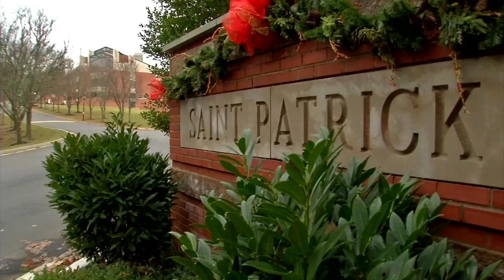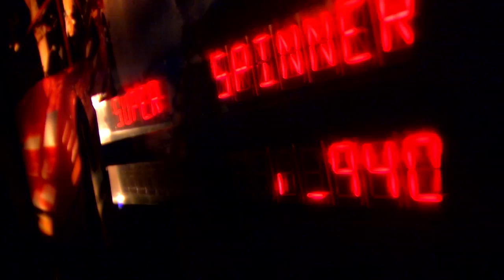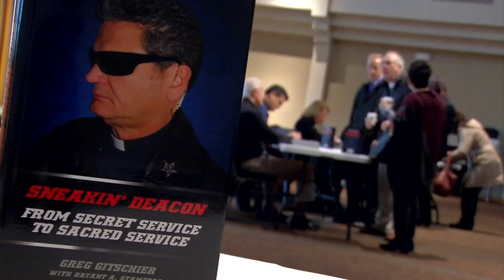Tom Round - TV News Photographer - THE SNEAKIN DEACON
My name is Tom Round and I've been a TV news photographer since 2003. I currently work at WDRB in Louisville, KY. I have also worked at WIS-TV in Columbia, SC and was the Assistant Chief Photographer at WABI-TV in Bangor, ME.